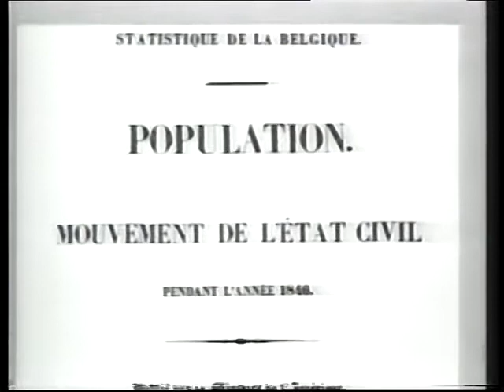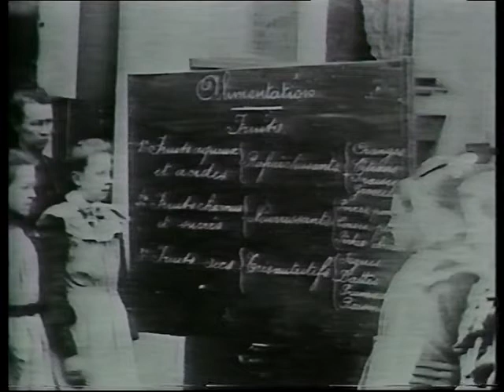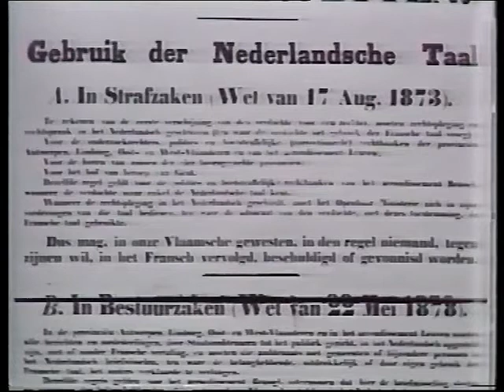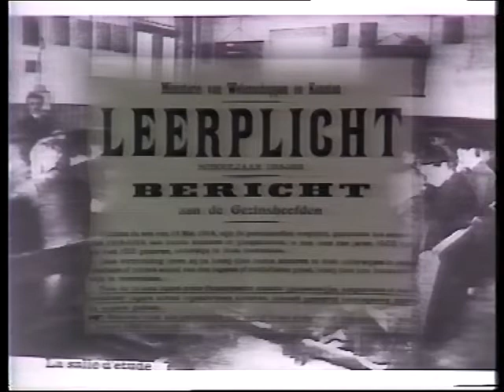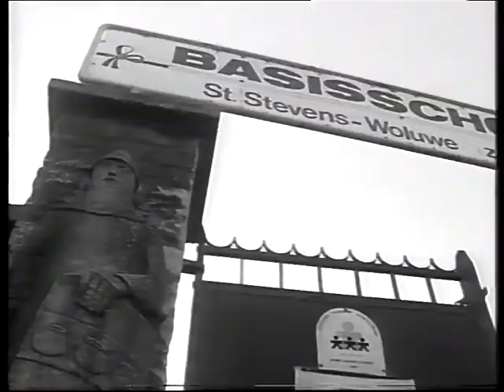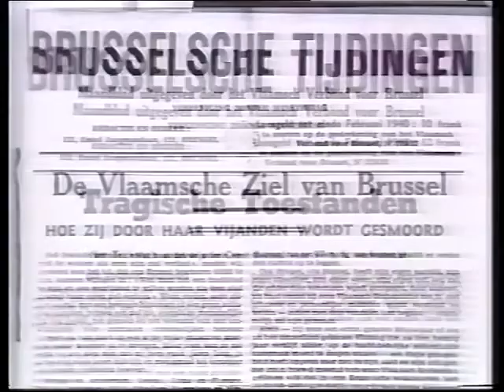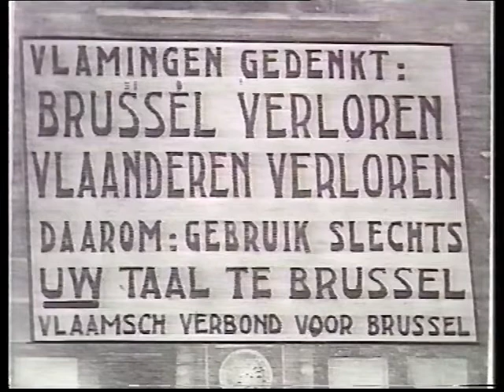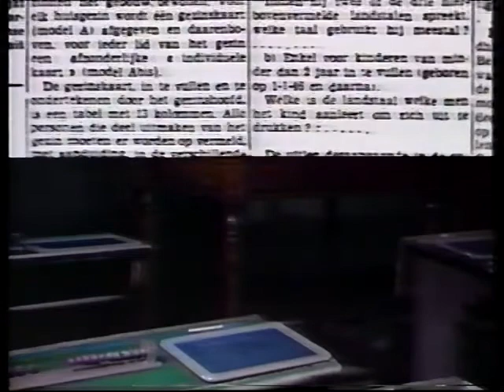De Verbeulemansing - Documentaire over de Verfransing Van Brussel (Deel 1)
In tegenstelling tot de indruk die sommigen maar al te graag wekken, schrijdt de verfransing van Vlaams-Brabant – en van de Rand rond Brussel in het bijzonder – onverminderd voort.
Dat wordt deze week nog eens bevestigd door een rapport van de studiedienst van de Vlaamse regering, dat is gebaseerd op cijfers van Kind en Gezin over het taalgebruik van de gezinnen in Vlaanderen. Daaruit blijkt dat in nog slechts 41,4 procent van de gezinnen die in de Vlaamse Rand rond Brussel wonen, thuis Nederlands wordt gesproken én dat dit aantal gestaag daalt. In de zes faciliteitengemeenten is de toestand nog dramatischer en is het aantal gezinnen met het Nederlands als thuistaal ondertussen reeds teruggelopen tot amper 14,2 procent.

Deze ontwikkeling loopt parallel met de aanhoudende anderstalige inwijking vanuit Brussel. Dit fenomeen is overigens al lang geen monopolie meer van rijke Franstaligen die villawijken opkopen. Het jongste decennium vallen immers ook de dorpskernen en de arbeiderswijken ten prooi aan de verfransing en vervreemding.

Ondertussen eisen de Franstalige partijen verregaande compensaties in ruil voor de splitsing van de unitaire kieskring Brussel-Halle-Vilvoorde en lijken heel wat Vlaamse politici zelfs bereid zo’n prijs te betalen. Tegelijk faalt ook de Vlaamse regering, die zich – ondanks de aanwezigheid van de N-VA – blijft beperken tot façadepolitiek en symptoombestrijding.

Om het tij alsnog te keren en de verBrusseling (verstedelijking, verfransing, vervreemding) effectief een halt toe te roepen, pleit het Vlaams Belang reeds enkele jaren voor een ingrijpend noodplan voor de Rand. Kernpunten van het noodplan zijn: betaalbare woningen voor Vlamingen, ontmoediging van verstedelijking en anderstalige inwijking en versterking van het Nederlands.